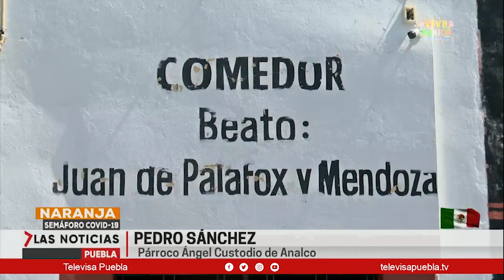Comedor beato Juan de palafox | Las Noticias Puebla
Todos los días la arquidiócesis de Puebla a través del comedor "Beato Juan Palafox y Mendoza" ofrece servicio alimentario a más de 300 personas.

Noticias en puebla hoy, noticias en puebla en vivo, noticias en puebla de última hora, puebla hoy, puebla noticias, puebla roja,